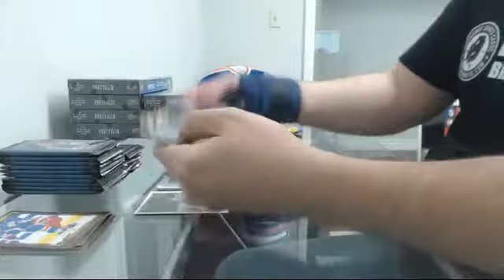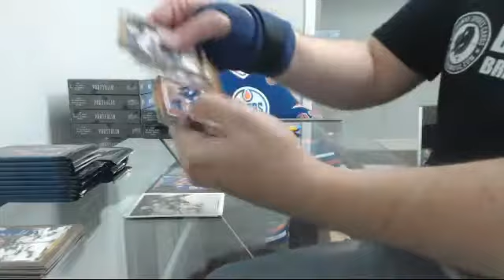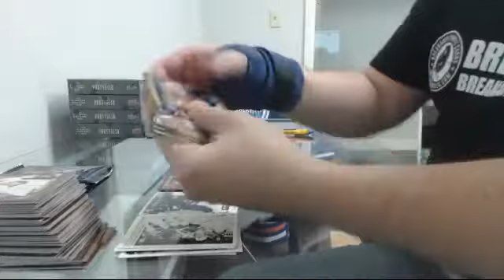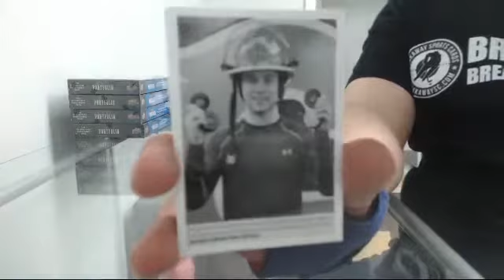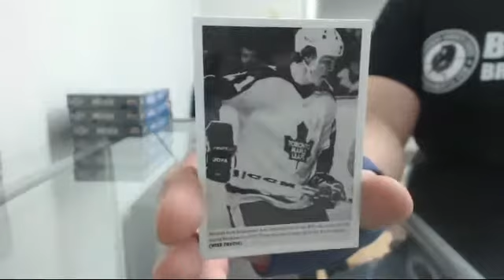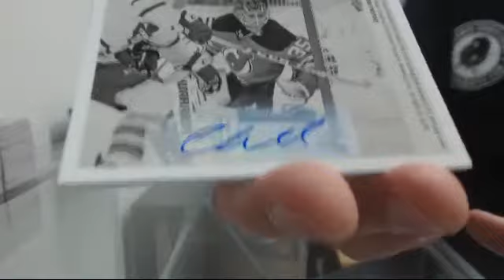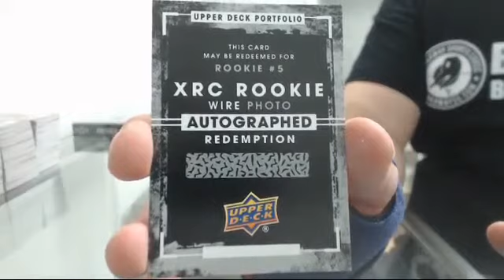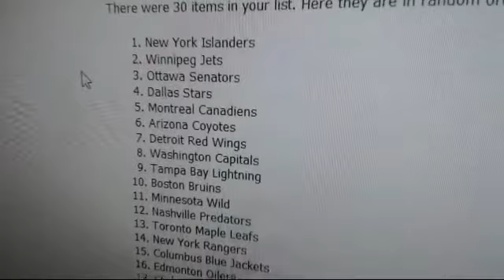15-16 Portfolio Team Select Case Break #2